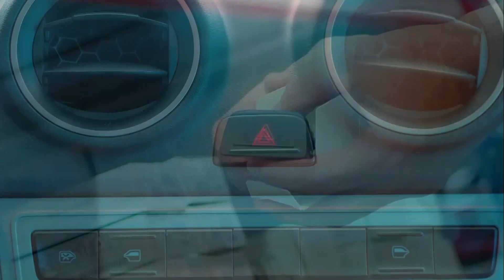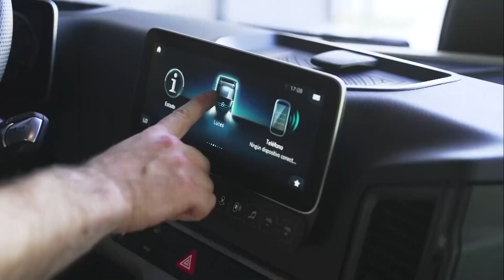Mesa de Campeones - 09-05-2022 - Bloque 1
El programa de análisis del deporte motor que conduce Jorge Luis Legnani junto a un destacado panel de periodistas. Repasamos el movido paso del TC por termas de Río Hondo donde ganó Santiago Mangoni. Junto a él y Juan Manuel Silva lo debatimos. El duelo Canapino vS Rossi, las quejas hacia Toyota y mucho más.